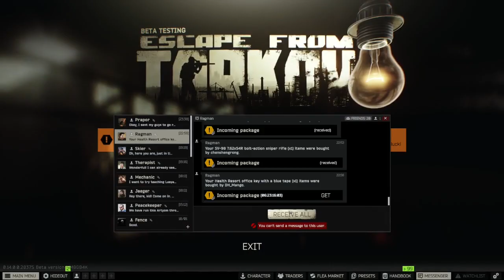Escape From Tar Cough The BEST shotgun slug headshot snipe of all time 112 M